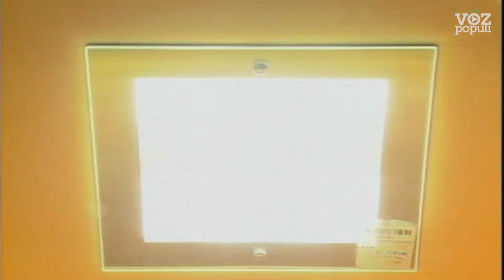Adiós a las lámparas halógenas